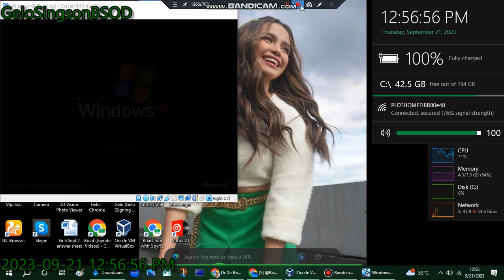Ur Da Boss (4/4) | September 20, 2023 | PIE Channel Has BSOD VM (Windows XP)